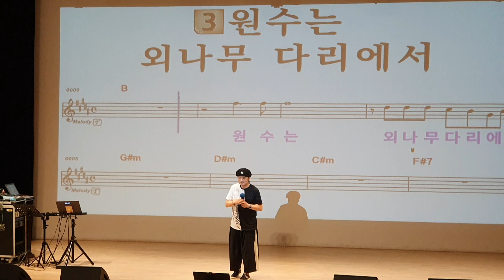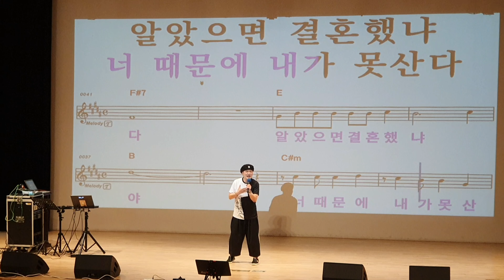웬수야 /원곡 김민진 /노래강사 송광호노래교실 /노원구민의전당